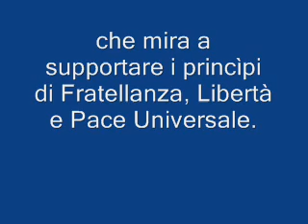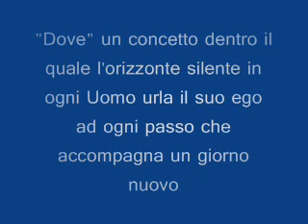"Dove ... " - Opera di Poesia di Marco Pizzorno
"Dove" è uno sforzo per la Pace ideato e creato dall'Autore Marco Pizzorno, inspirato dai princìpi Universali di Pace, Fratellanza Universale, dall'importanza dei Diritti Umani non solo come materia di studio, ma come concetto basilare di vita, da bere quotidianamente, affinchè ognuno possa avere coscienza sull'importanza dei valori umani, d'assimilare e donare nuovamente.